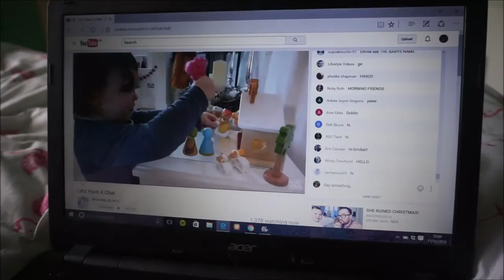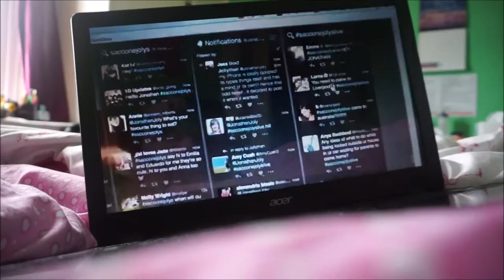Vlogmas day 11 Jammy Dogers and watching livestreams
Audio:
Possible songs used in this vlog

or others by the same artist

Where are you from? North East in County Durham
What are you taking at College? Business Studies year 2